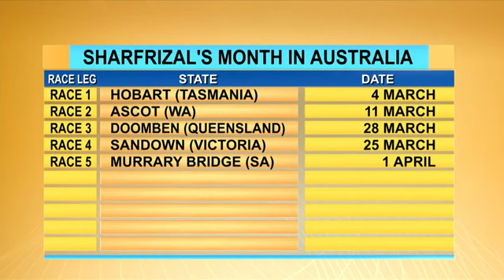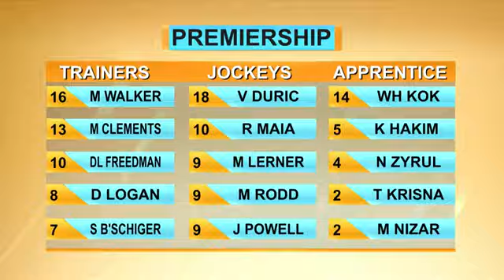TRACK TALK UNDER LIGHTS | MATT PUMPA